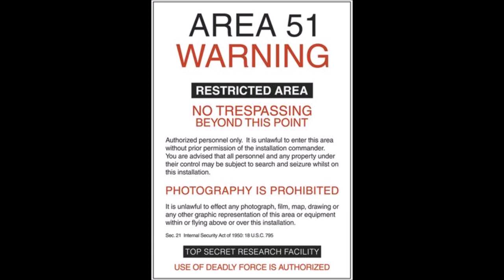l'AREA 51: perché invaderla?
Per quale ragione un milione di persone dovrebbe (oppure no) invadere l'Area 51?

ATTRIBUTION:

AREA 51 by Gisela Giardino